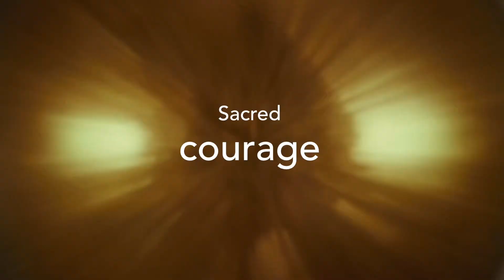My take on home alone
My take on the favorite Christmas movie and thoughts on it that lingers since this last holiday:
-  Kevin is like a cancelled person that get his/hers place in the community totally questioned. There can be a freedom in that but while defending oneself its easy to develop defense mechanisms, mechanisms invisible to yourself. The friends you turn to in these moments might be tied up and Kevins mom represent that prayer friend that cannot be reached or even reach you. And she also represents the angelic support, fighting on your behalf in the spiritual realm but meets resistance like Gabriel in the book of Daniel. Kevin turns to a church he seldom visits for some kind of divine comfort when his own parents are not available anymore. His big fear confronts him when the neighborhood pariah turns up and wants to sit down and talk. This man is the type you don’t want to turn in to but you fear its your future now that you are cancelled. The kids on the street calls him names and even says he is a mass murderer. But it turns out he, as you, just needs some help to break the isolation that he is in. It’s all due to some hard words spoken in anger. When you later see him hug his family you realize neither of you are a hopeless case. If God can use you to help the old man you cannot be forsaken. Jesus (the word) gives you courage to fight the thieves trying to steel your attention and your peace. And you get inspiration (the holy sprit) to find ways to successfully stop their influence on you. When mom returns and asks Kevin if he can forgive her its like a help to let go of the unfair treatment and the shame that the community put on you. God helps you forgive them and to move on. You treasure the resent experiences and don’t want to trade it for nothing. The picture of the old neighbors band aid on his hand is a great reminder that we need to keep our eyes open for Jesus in our life. He comes in bodies we don’t expect and helps us with what we didn’t know we needed help with. It’s like Kevin got to know his calling. And that’s maybe what cancellation does in our lives too?